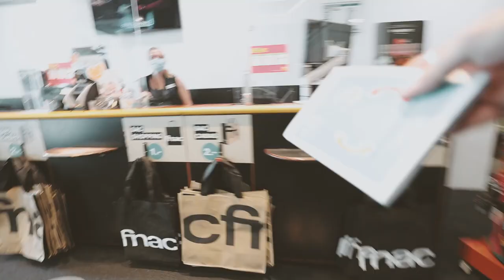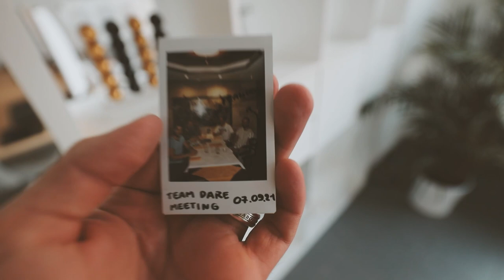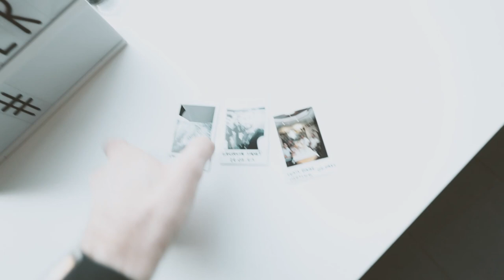La PIRE conférence de ma vie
Pour ce nouvel épisode, les choses bougent à FOND ! Une journée pleine de bonnes nouvelles, avec la signature d'un magnifique projet pour l'une des plus grandes assurances de la région et...un shooting vidéo pour le Lausanne Hockey Club ! 😍